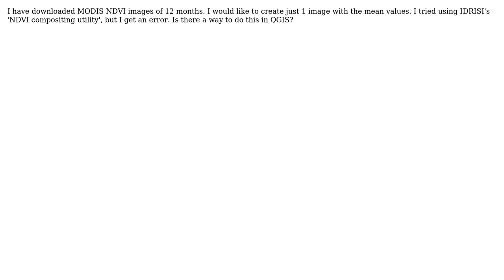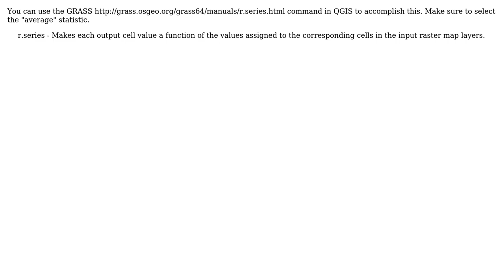GIS: How to create an image of mean values from multiple NDVI images? (2 Solutions!!)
GIS: How to create an image of mean values from multiple NDVI images?

With thanks & praise to God, and with thanks to the many people who have made this project possible! | Content (except music & images) licensed under CC BY-SA | Music | Images & others | With thanks to user underdark user SIslam user Nadia user Aaron and the Stack Exchange Network Trademarks are property of their respective owners. You are responsible for your own actions.